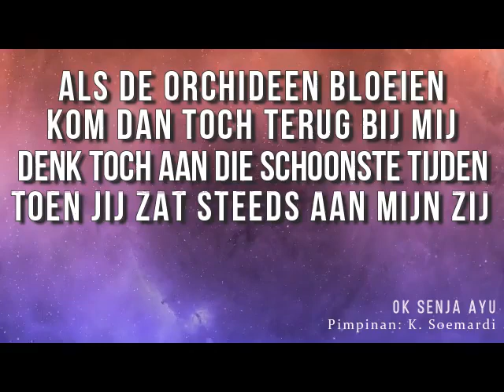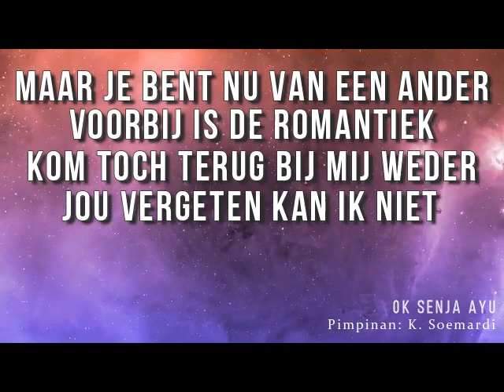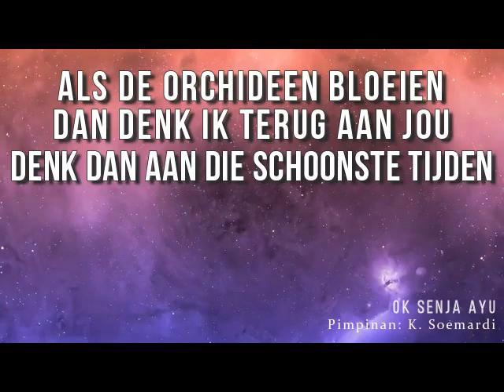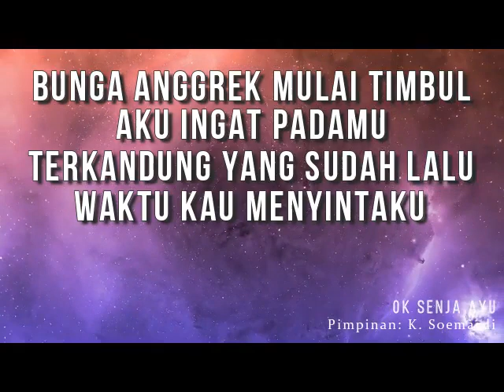BUNGA ANGGREK - Bram Titaley (Album 14 Bintang Keroncong)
OK SENJA AYU
Pimpinan: K. Soemardi
Album 14 Bintang Keroncong

BUNGA ANGGREK
Ciptaan: Ismail Marzuki
Vokal: Bram Titaley